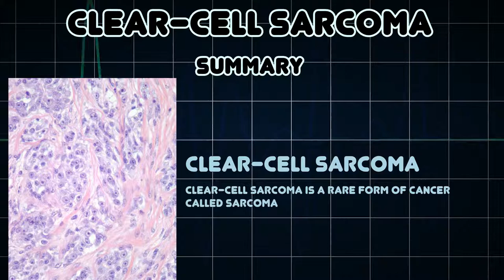Clear-cell sarcoma (Medical Condition)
Symptoms, risk factors and treatments of Clear-cell sarcoma (Medical Condition)

Clear-cell sarcoma is a rare form of cancer called sarcoma